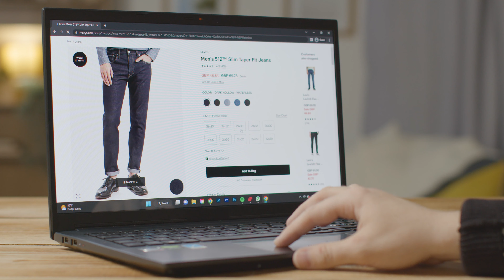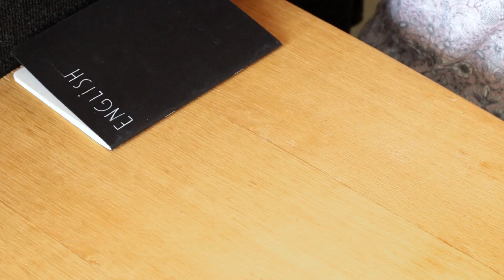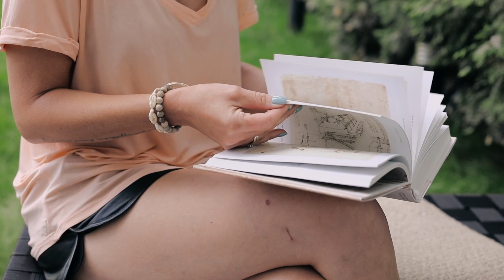How To Know Receiver Favorite When Preparing Gift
If you're still searching for the perfect gift for someone, you're not alone. We've all been there! The good news is that there are plenty of ways to make your gift stand out from the rest. And one of them is knowing more about who you're giving it to in order to get a better idea of what they might like. In this video, we'll go over some strategies for figuring out the receiver's favorite things so that you can find something they'll really appreciate—even if they don't know it yet!

Here I'm going over some reasons why knowing our receiver's favorites isn't just helpful in gift-giving situations but could also be useful in making other decisions (such as choosing restaurants and travel destinations).